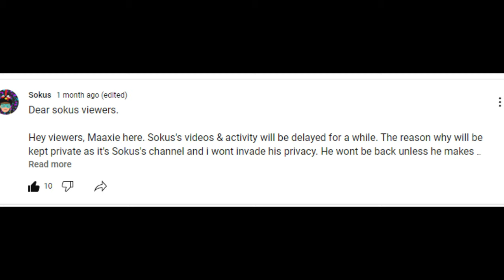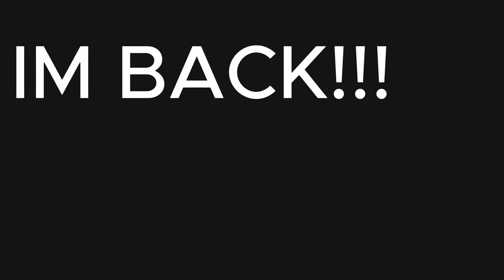Huge News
your gonna wanna watch this
it has been a while@PrepRRYT @PRizaXX @nerdpropel @Nerd_emoji1 @Bikeroad5762 @Minty. @TrixRec @jollytronvr4486 @NotWrInKlY @NotFireDoom